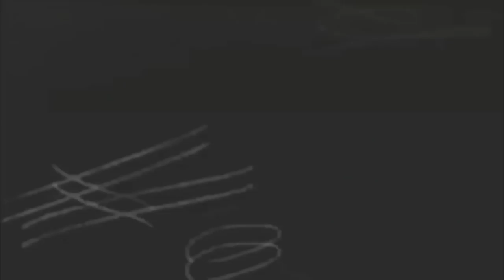LUGARES MISTERIOSOS DE ARGENTINA #4👻 | El Yusty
⚡ | REDES